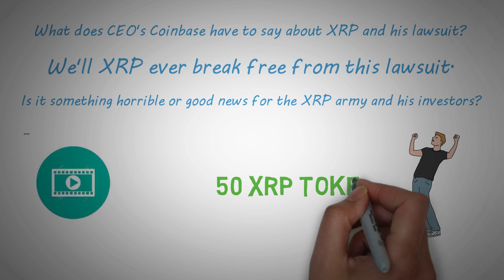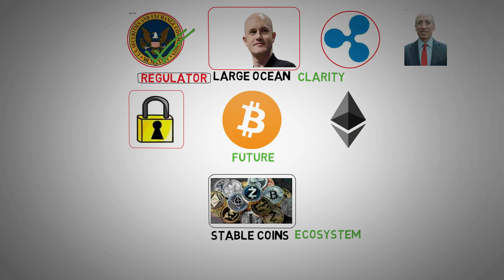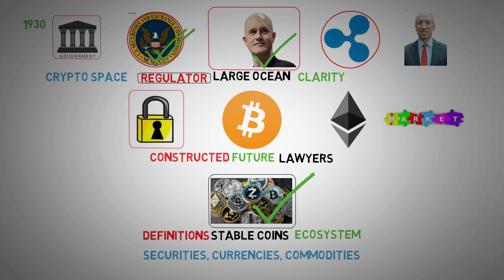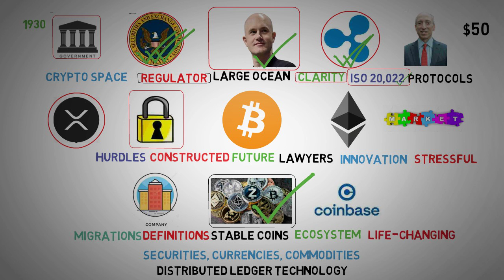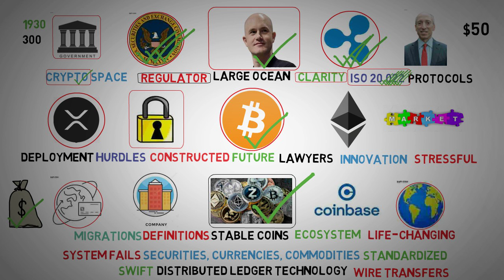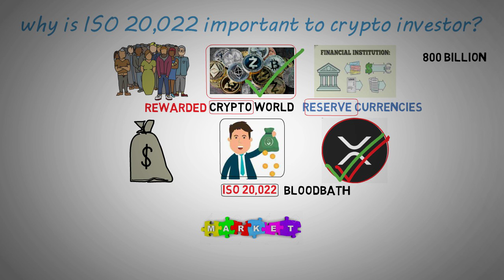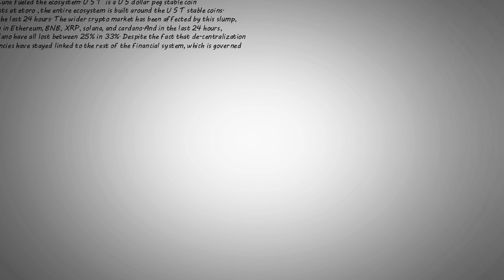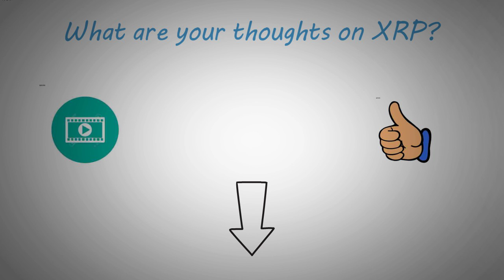XRP Daily News - Coinbase CEO Says XRP Will Be Listed In A Few Days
XRP NEWS - Coinbase Officially Revealed XRP Relisted Date